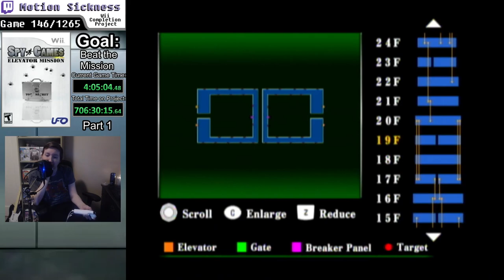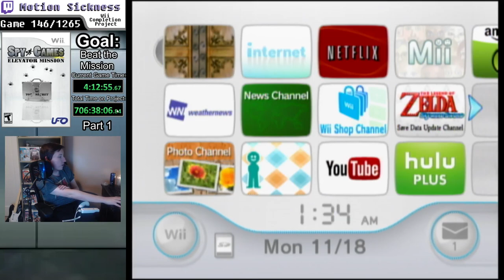Motion Sickness #146 - Spy Games: Elevator Mission (Part 1 of 3) || Wii Completion Project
I have ended this project indefinitely. I am going to have the videos public again, but I just wanted to say that I have changed a lot as a person since I was doing this project. I think I was being incredibly childish and wasting a lot of my time with this whole thing. While I am glad I could entertain people with my gameplay, I regret a lot of the frustration I voiced on stream, and I regret having spent so much time on the project instead of doing more important things with my time. I hope someone is able to get something out of these videos.

Goal for this game is to beat the mission.

honestly am so happy I beat this game lol. This part and the next part only contain my attempts at beating the game, the actual beating of the game takes place in part 3.